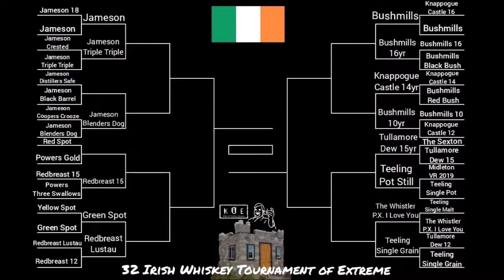Redbreast 15 Year vs Powers Three Swallows - Irish Whiskey Showdown!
Who will move on in the 32 Irish Whiskey Tournament in this Redbreast vs Powers matchup?

Find me:
K.O.E. Nation on YouTube:

@koenation on TikTok